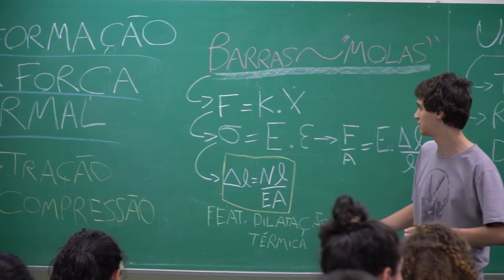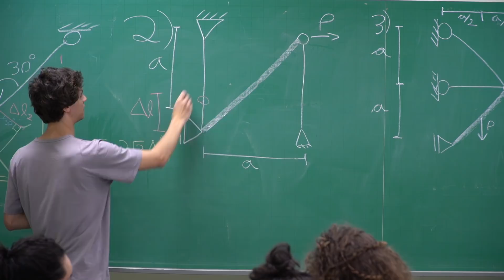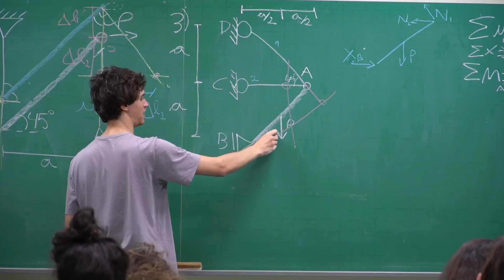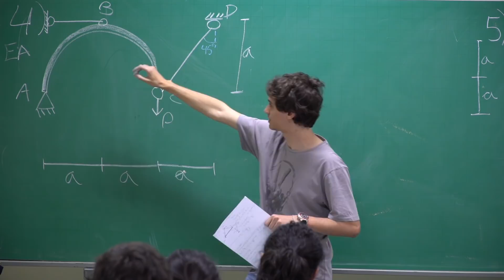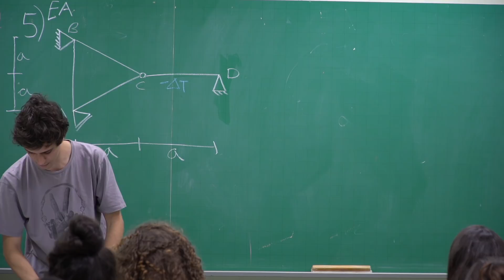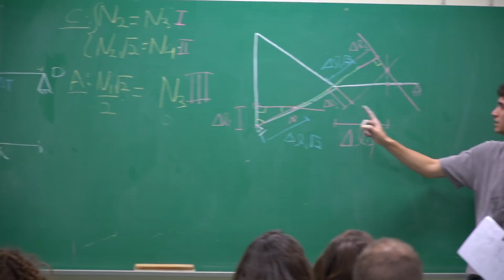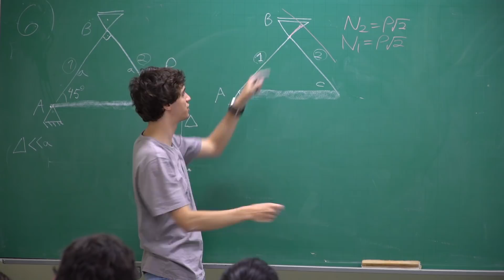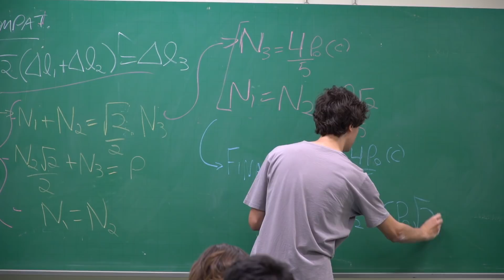Aula de Salvação R1 - P1 2018